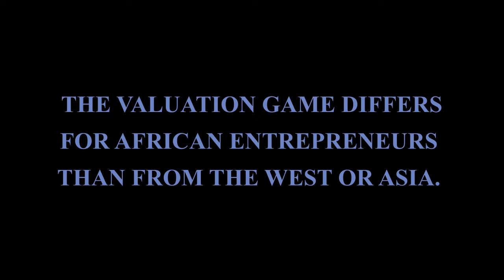THE VALUATION GAME DIFFERS FOR AFRICAN ENTREPRENEURS THAN FROM THE WEST OR ASIA | HNVLOG 2020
The game of Valuation is exactly what it is: A-game. And the rule of the game is not the same for African Entrepreneurs compare with the rest of the world. It is like playing football where your adversary has twice the number of players on the field than you. How do you plan to win? How can you compete? you just can't and this is why African entrepreneurs are not a participant to the technology revolution happening on the continent, we are unable to compete in some key sectors, we just spectators. Have we missed this technology revolution happening on the continent? Only time will tell.